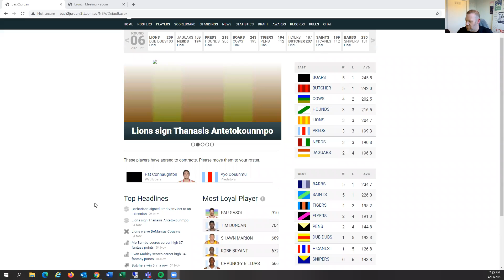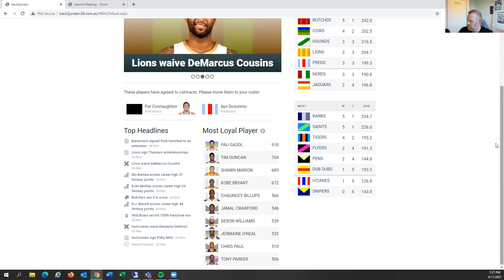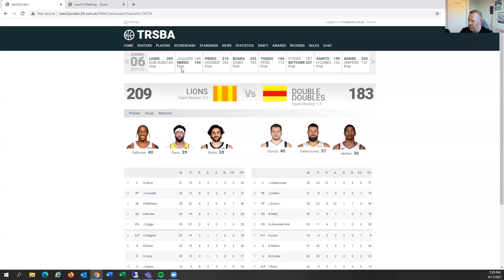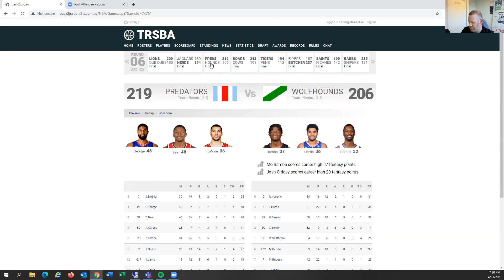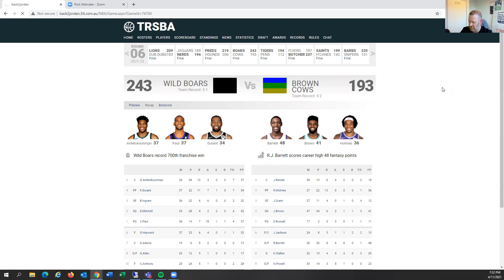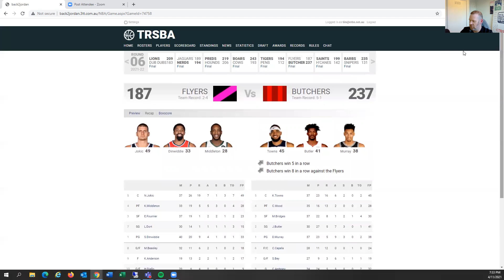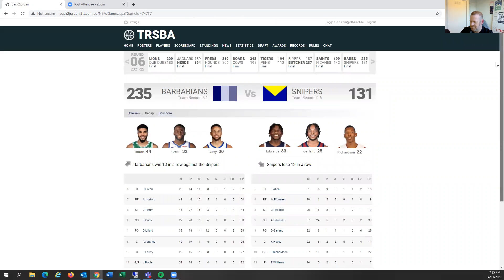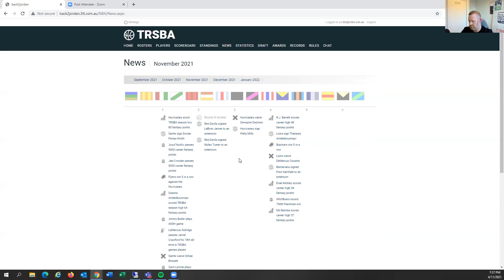TRSBA WRAPUP 04/11/2021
Wrapup of Games, Ladder, transactions, firings etc.